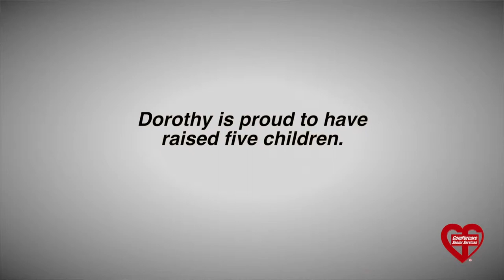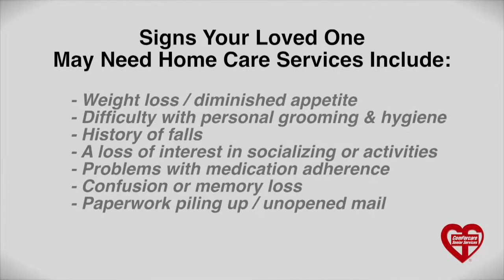Signs Your Loved One Needs Home Care